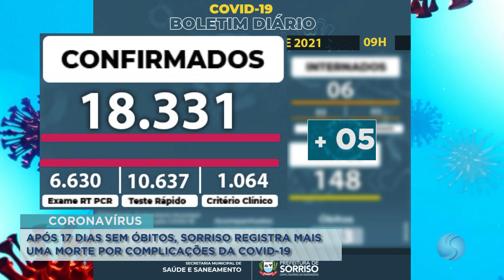07/10/21 Após 17 dias sem óbitos, Sorriso registra mais uma morte por complicações da covid-19